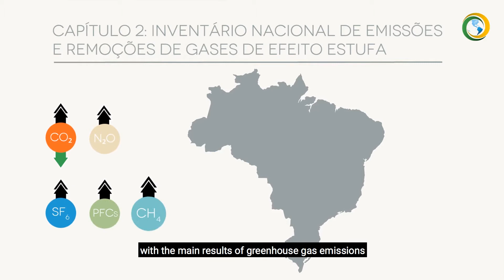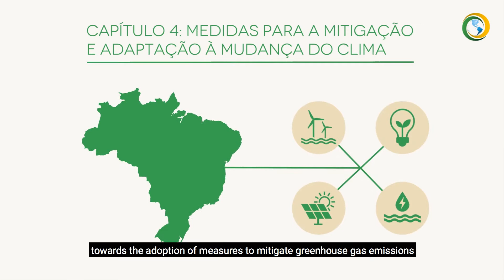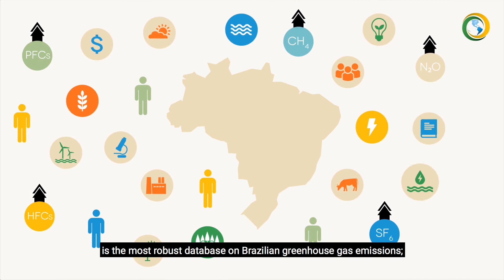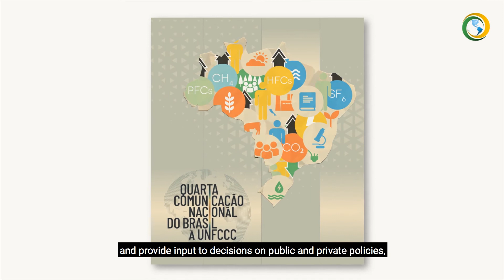Quarta Comunicação Nacional do Brasil à Convenção do Clima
A Quarta Comunicação Nacional do Brasil à Convenção do Clima é um documento oficial do governo brasileiro. A elaboração do documento, submetido à UNFCCC em dezembro de 2020, foi coordenada pelo Ministério da Ciência Tecnologia e Inovações (MCTI), e contou com a participação de cerca de 400 especialistas de mais de 200 instituições.

O projeto que desenvolve o documento é executado pelo MCTI, por meio da Coordenação-Geral de Ciência do Clima e Sustentabilidade (CGCL), conta com financiamento do Fundo Global para o Meio Ambiente (GEF), e tem o Programa de Desenvolvimento das Nações Unidas (PNUD) como agência implementadora.

Acesse o SIRENE e leia a Quarta Comunicação Nacional do Brasil